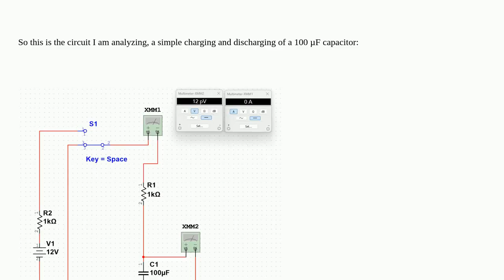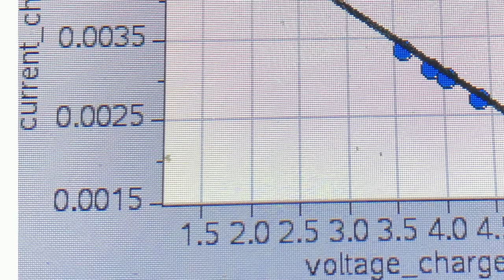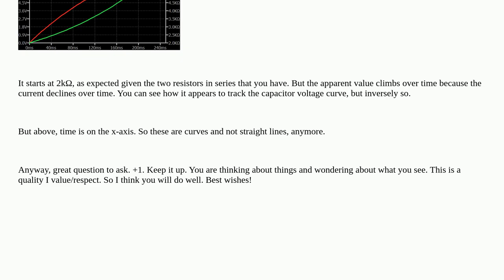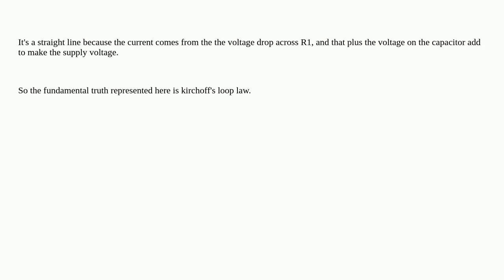Electronics: What does the slope of an IV plot for a RC circuit represent?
What does the slope of an IV plot for a RC circuit represent?

A special thanks goes out to the community

  iv-curve capacitor